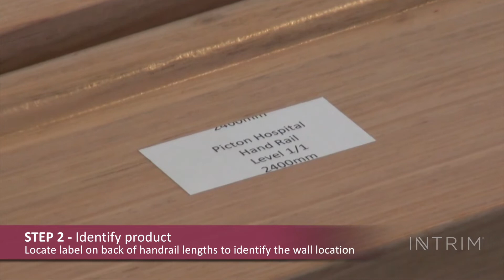How to install IHR10 Timber Handrail | Intrim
The IHR10 handrail is an elegant handrail system that uses a unique wall fixing system and is utilised in a large variety of health and aged care facilities.

The benefits of this system are:

* Australian standard AS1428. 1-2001 compliant
* Doubles as wall protection from traffic, including beds and trolleys
* Triple coated with hard wearing coating for durability
* Fast and simple installation